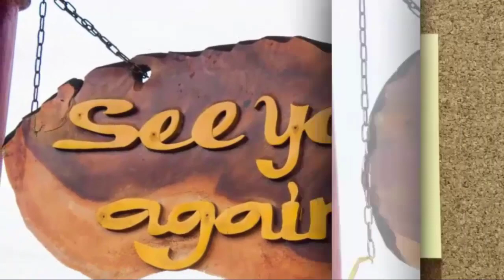FULL | General Hospital Spoilers Thursday, April 20, 2023 | ABC General Hospital